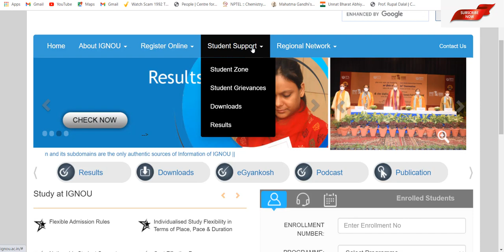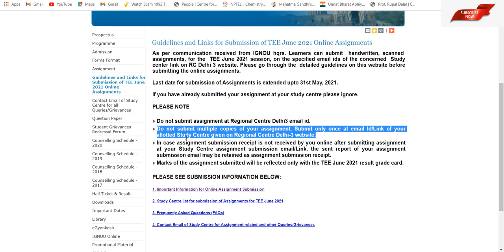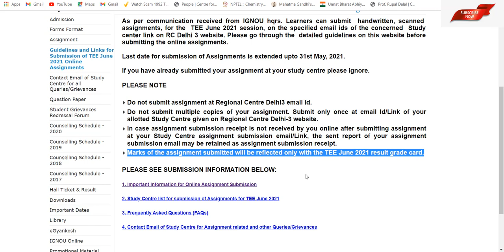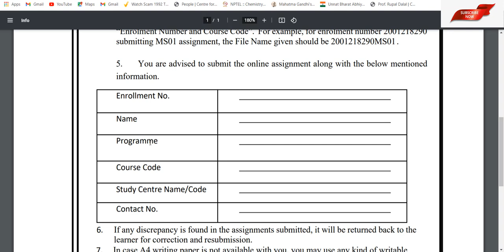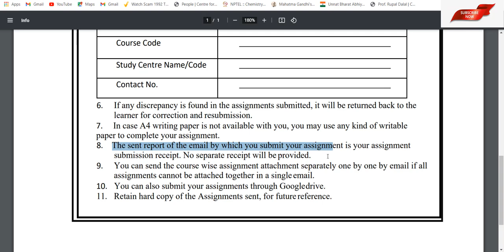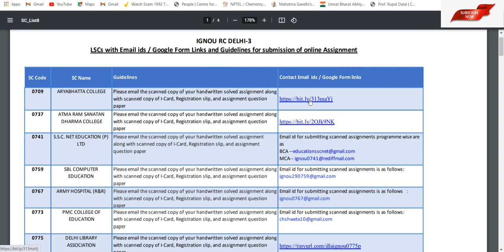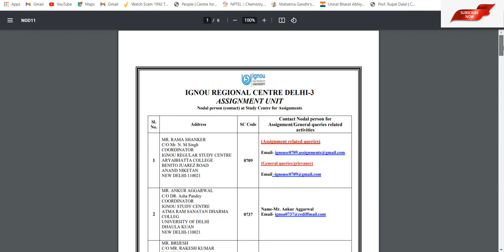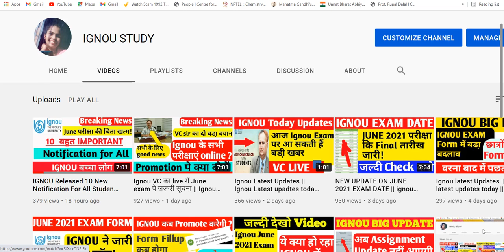how to submit ignou assignment 2021 online | Ignou Study